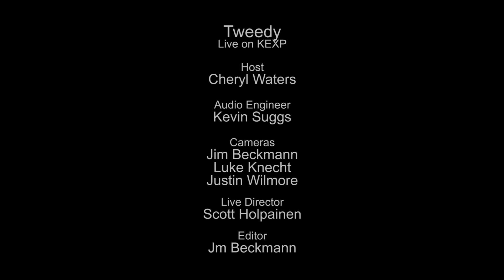Tweedy - Low Key (Live on KEXP)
presents Tweedy performing "Low Key" live in the KEXP studio. Recorded March 12, 2015.

Host: Cheryl Waters
Audio Engineer: Kevin Suggs
Cameras: Jim Beckmann, Luke Knecht & Justin Wilmore
Editor: Jim Beckmann